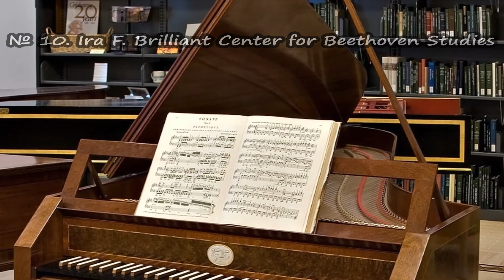TOP 10. Best Museums in San Jose, California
TOP 10. Best Museums in San Jose, California: Rosicrucian Egyptian Museum, The Tech Museum of Innovation, Children's Discovery Museum, San Jose Museum of Art, New Almaden Mercury Mining Museum, Japanese American Resource Center-Museum, San Jose Museum of Quilts & Textiles, History Museum of San Jose, San Jose Institute of Contemporary Art, Ira F. Brilliant Center for Beethoven Studies,